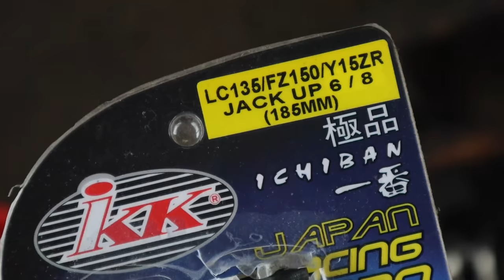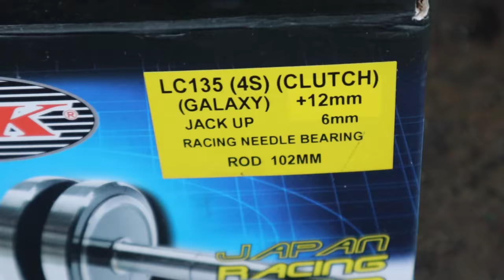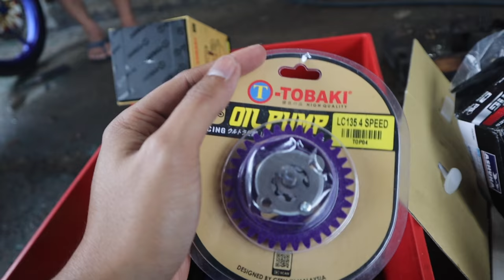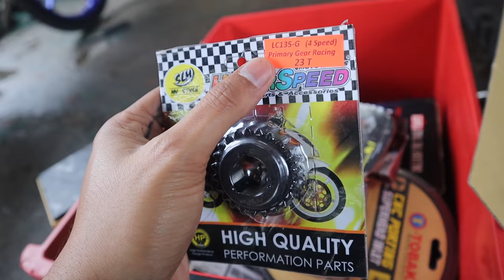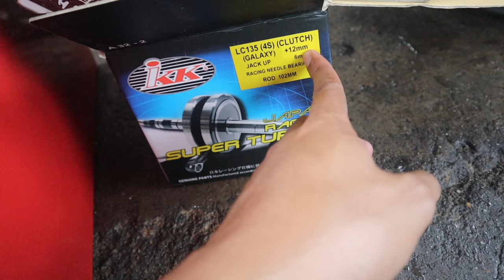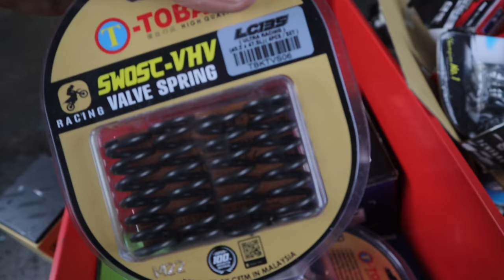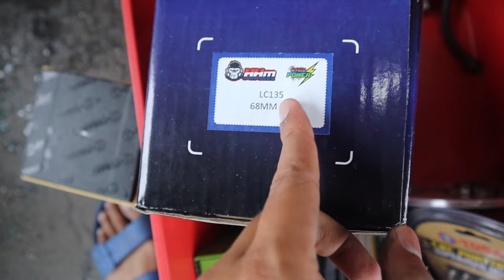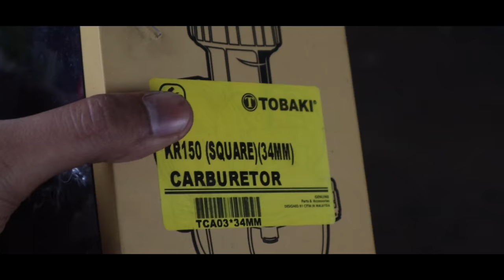POMEN TAK BAGI BELI BRG SENDIRI | POMEN CAJ 3 KALI GANDA UPAH KALAU BELI BRG SENDIRI | LUMRAH MODI